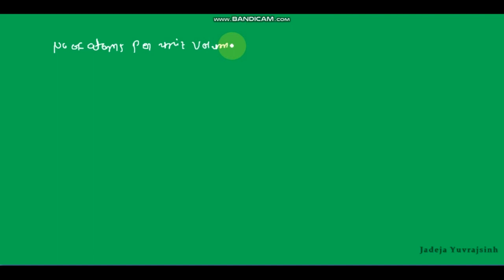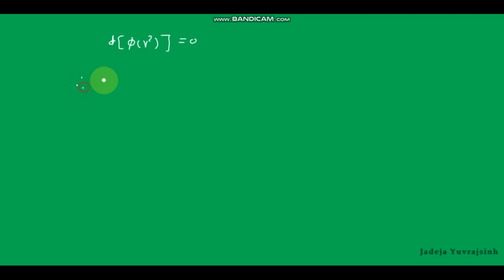વાયુ નો ગતી વાદ/મેક્સવેલ વેગ વિતરણ ભાગ 1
Part 1
Maxwell's velocity distribution equation